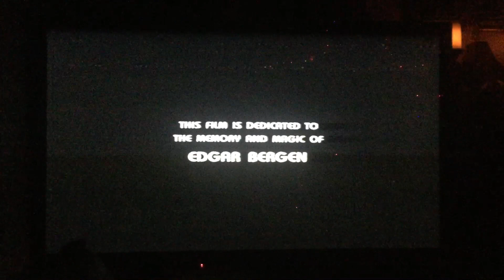Closing to The Muppet Movie 1993 VHS (Version #2)